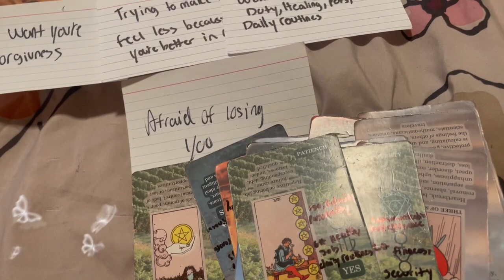Paranoid Because You’re Becoming More Skilled After Trying To Belittle You. Their Masked slipped🎯✨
About me
Age 23
State: Michigan

🙏✨ Amazon wishlist 🙏✨

👩🏾‍💻FMIG@soullfulygiftedtarot

    🗯Personal reading 🗯
✨No Refunds✨

        1 question =$5
        3 questions =$14

   ⛔️No Death Questions or Pregnancy ⛔️
✨No Refunds✨

          PAP options
   Forever rose flowers
      Pile 1 🥣
      Pile 2🍒
      Pile 3🤳🏾